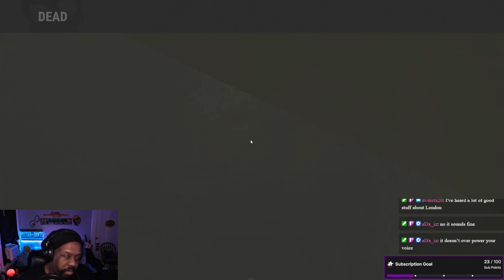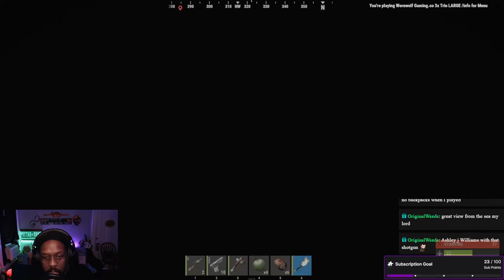Are You Making This Rust Loot Mistake?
This Rust adventure was a roller coaster of emotions! Watch as I fumble may way through a wipe that I won't soon forget. Sit back, grab a snack, laugh and enjoy.